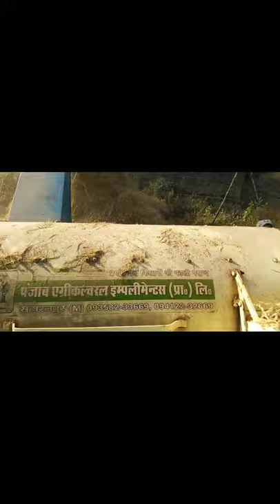Threshing machine to separate rice grain from stalk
Threshing machine to separate rice grain from stalk aishmvlog winnowing Threshing is the process of separation of grain from the stalk on which it develops and from the chaff or unit that covers it. In the process, the edible part of the crop is loosened but not the fibre part. It is done after harvesting and before winnowing.